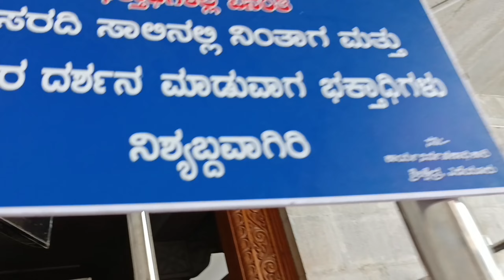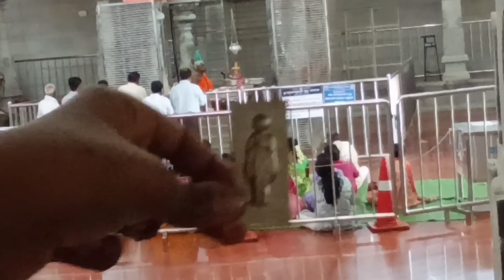ಎಲ್ಲಿಗೆ ಹೋಗಿದ್ವಿ ಮುಡಿ ಕೋಡಿಸೋದಕ್ಕೆ | ಹರ್ಕೆ ಇತ್ತು | head shave for my daughter 🥰